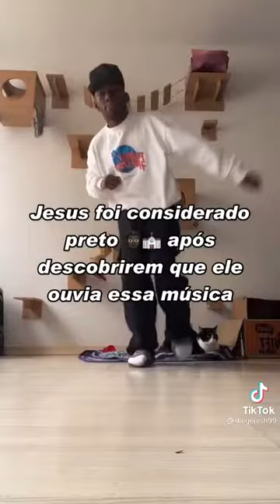5 MÚSICAS QUE VÃO TE FAZER NEGÃO